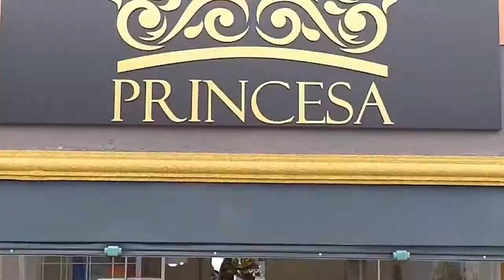EXCLUSIVA AUTOMÓVEIS PROGRAMA + BEM 10 19/04/20